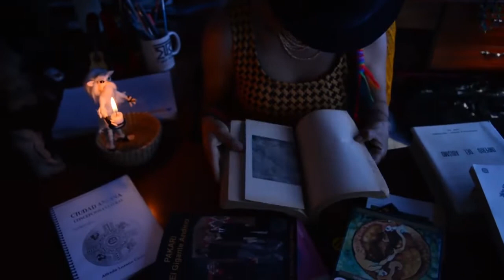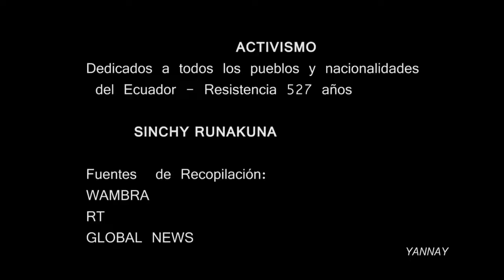Sinchi Runakuna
Sinchi Runakuna, homenaje a las nacionalidades y pueblos del Ecuador y de Abya Yala, a propósito del Levantamiento Indígena de Octubre de 2019. Narrativa y rimas con instrumentos andinos y contemporáneos sonoros de la Nación Panzaleo. Fuente: Yannay, 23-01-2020